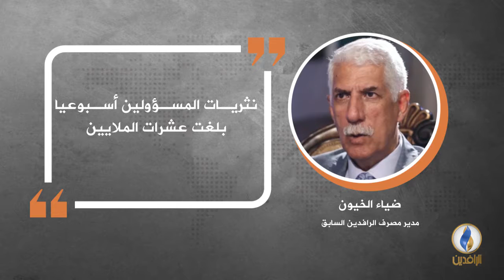في دقيقة .. أبرز التصريحات الصحفية ليوم الأحد